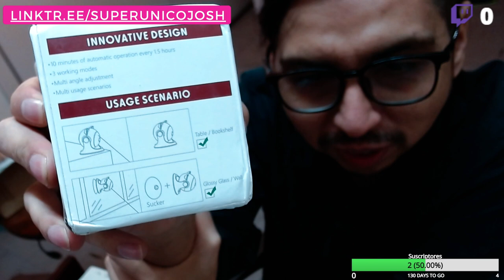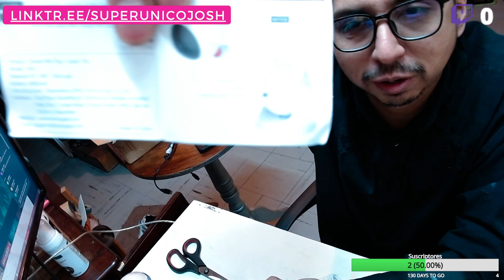Esto compré en AliExpres | Laser para gato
Artículo: P32 Smart Pet Toy
Teaser-juguete láser para gatos, juguete interactivo automático para gatitos, juego inteligente activo para gatos, diversión eléctrica, carga inteligente por USB para interiores

Descripción:

* Patrón: juguete láser para gato
* Color: blanco
* Material: PC + ABS + gel de sílice
* Adecuado para: gatos
* Tamaño del producto: 7,35 cm * 7cm
* Embalaje: 1 * juguete láser para gatos en el interior
* Capacidad de la batería: 400mAh

Función:

1,3 modos de funcionamiento.
2. Modo de espera automático.
3. Carga USB.
4. Ajuste de múltiples ángulos.
5. Uso multiescena
6. Mayor interacción
7. Libera tus manos.

Cómo ajustar los modos de trabajo:

-- Modo automático:

Pulsa el botón 1. ª: Modo lento-rápido (luz azul).

Presione el botón 2. °: Modo lento (luz púrpura)

Presione el botón 3: modo rápido (luz amarilla)

Pulsa el botón 4: apagado y apagado

-- Modo Manual:

Mantenga presionado el botón: Modo Manual (luz verde)

Cómo instalar:

Presione primero la ventosa en el vidrio/pared brillante con fuerza y luego instale el juguete en la ventosa.

Consejos de carga:

-- Bajo voltaje: La luz roja parpadea rápidamente

-- Carga: La luz roja parpadea regularmente

-- Carga completa: La luz roja siempre está encendida

-- Tiempo de carga: 2 horas